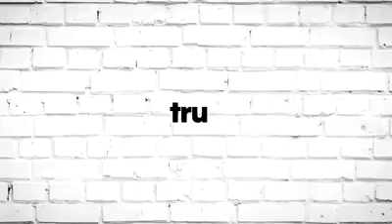Me on Laff Tracks on Trutv